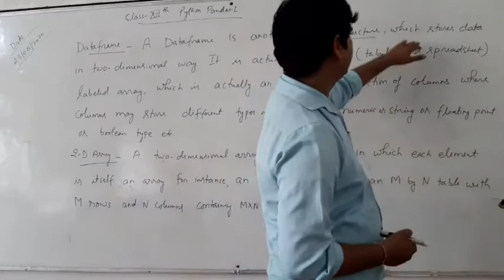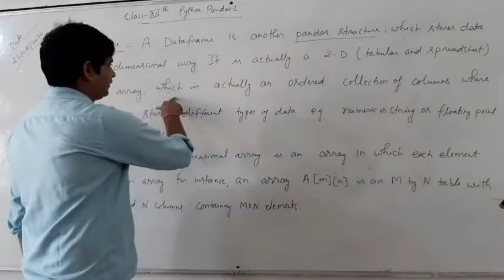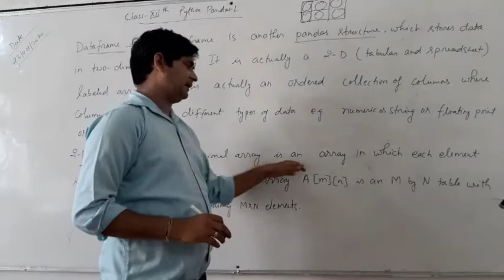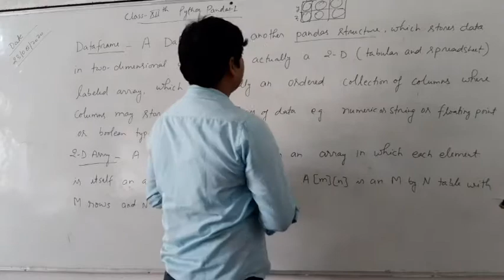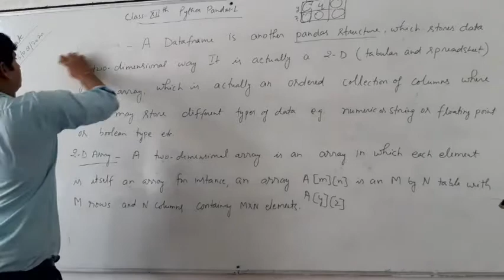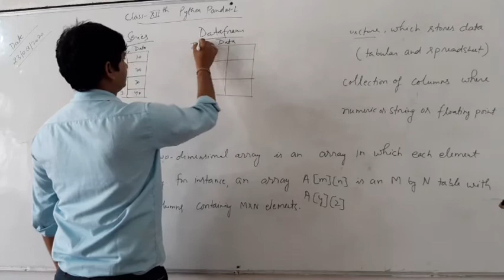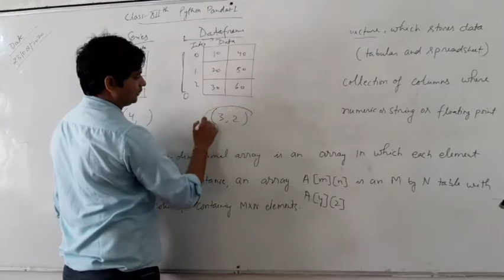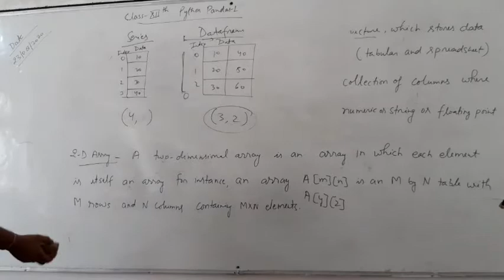Class 12th Python Pandas-1 lecture-27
Dataframe part-1